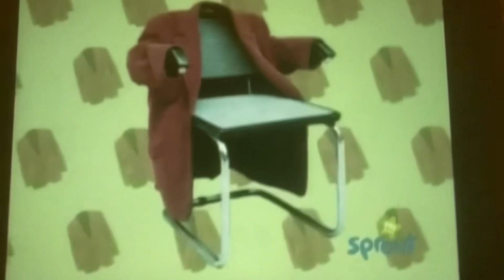Elmo World Quizzes - Jackets